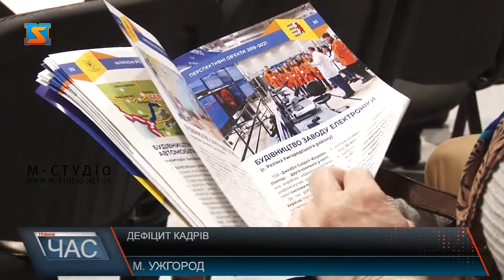Країни Європи дедалі частіше приваблюють фахівців у різних сферах із Закарпаття.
П. Ірина прийшла до центру зайнятості у пошуку роботи. Жінка відпрацювала 20 років на державній посаді, зараз сподівається знайти роботу за фахом. Загалом у центрі зайнятості Закарпаття є понад тисячу вакансій. Переважна більшість – це робочі професії. І мова іде не лише про слюсарів, сантехніків, швачок чи в’язальників джгутів. Зараз ринок праці потребує ще й фахівців у сфері туризму та господарства. Директор обласного центру зайнятості розповідає, переважно молодь шукає кращої долі за межами країни. Та під час вибору роботи  варто замислитись не тільки про фінансову складову, а й умови праці. А ті, хто зрештою, залишаються на батьківщині та бажають опанувати нову професію, можуть скористатися безоплатною можливістю – перекваліфікації. Під час візиту президента Петра Порошенка на Закарпаття один із найбільших заводів в Ужгороді відкрив другу лінію виробництва. За словами директора, за 15 років роботи американська компанія інвестувала у розширення, виробничі потужності та технологічний розвиток 70 мільйонів доларів. На роботу запрошують навіть студентів, які можуть освоїти професійні навички вже на місці. Та додає, що сюди повертаються й ті закарпатців, хто відпрацював закордоном. Тим паче, незабаром ця компанія планує розширити виробництво. Варто додати, що трудова міграція актуальна не лише для України, але й для європейських країн. Як то кажуть, добре там, де нас нема, але питання в іншому – чию країну ми розбудовуємо  і тим самим допомагаємо їй розвиватися.